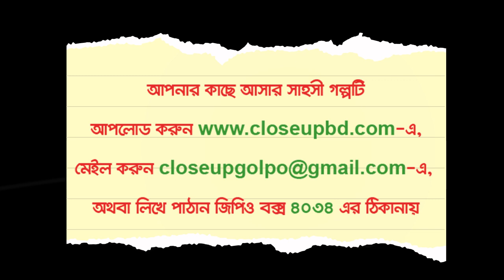আনিয়া আর ইফতির কাছে আসার সাহসী গল্প পর্ব-৩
মানুষের সব চেষ্টা কী সফল হয়? নাকি শেষ মুহূর্তে এসে এলোমেলো হয়ে যায় সব কিছু।  সবার মাঝে কি সাহস থাকে সব প্রতিবন্ধকতা পেরিয়ে আসার?

ইফতি কি পারবে শেষ পর্যন্ত আনিয়ার কাছে যেতে? নাকি এখানেই থেমে থাকবে তাদের গল্পটা?

দেখুন আনিয়া আর ইফতির কাছে আসার সাহসী গল্প পর্ব-৩।